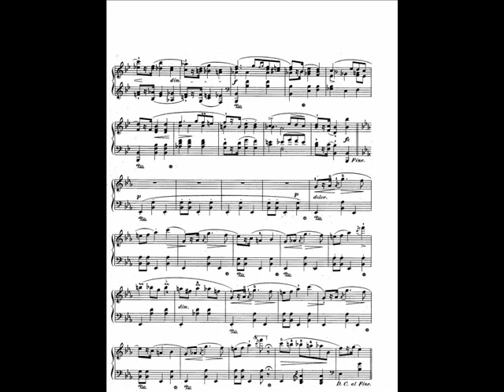Ashkenazy plays Chopin Mazurka No 10 in B flat, Op 17 No 1